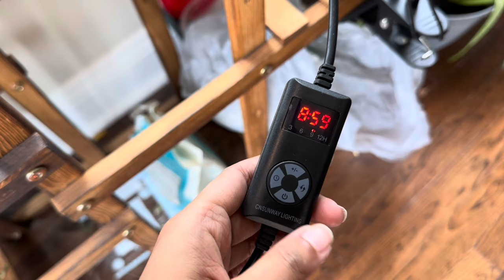Must-Have Indoor Plants for Every Home: Easy Tips for Growing Indoor Greenery!🌿🏡 |Telugu USA Vlogs